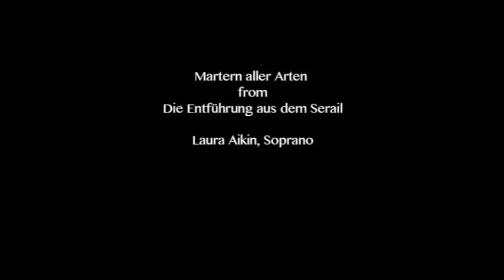Martern aller Arten-Laura Aikin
A slide show of Martern aller Arten from Die Entführung aus dem Serail featuring the brilliant coloratura of Laura Aikin.